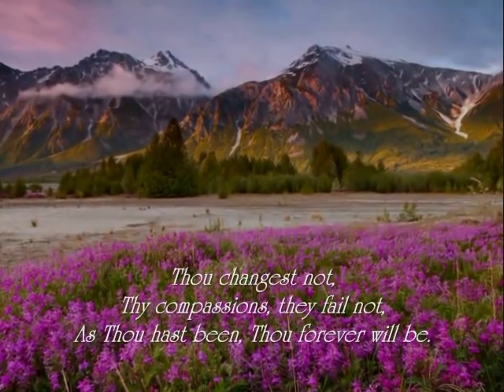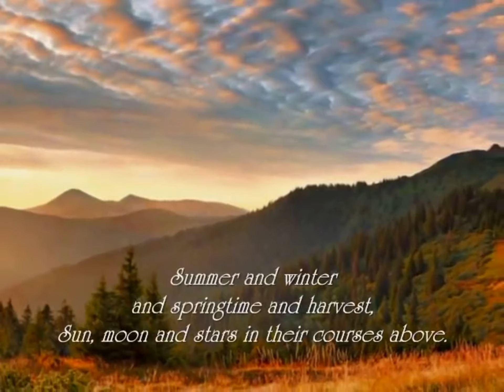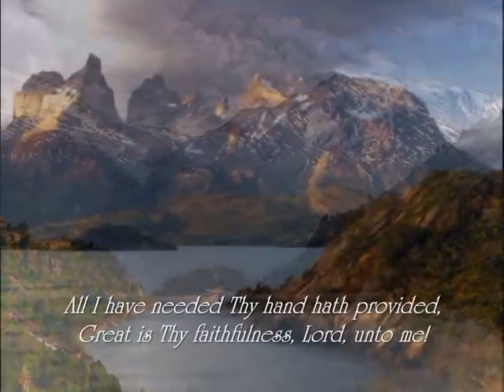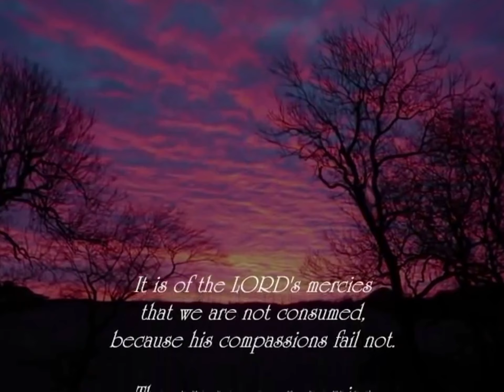Great is thy faithfulness ☝🏻❤️🙌🏻